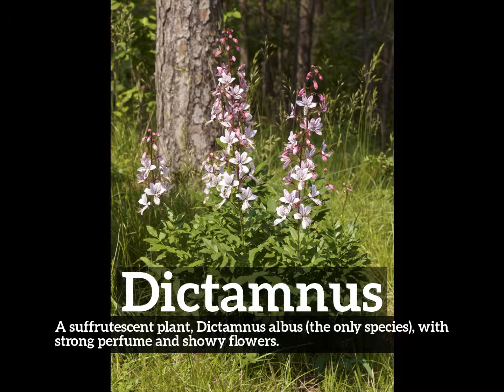How Does Dictamnus Look? | What is Dictamnus? | How to Say Dictamnus in English?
Learn how to pronounce dictamnus with Imago Spectrum.

What is dictamnus?
How does dictamnus look?
How to say dictamnus in English?
What does dictamnus represent?
What is the defintion of dictamnus?

Imago Spectrum allows you to easily memorize common English words and phrases by joining visual and auditory learning environments into a short video. Focus on the images and repeat dictamnus several times for best retention results.

In this video we are speaking the word, dictamnus. Do take note of how dictamnus is spelled.
The definition of dictamnus is listed below the word in the video.
Dictamnus:  A suffrutescent plant, Dictamnus albus (the only species), with strong perfume and showy flowers.